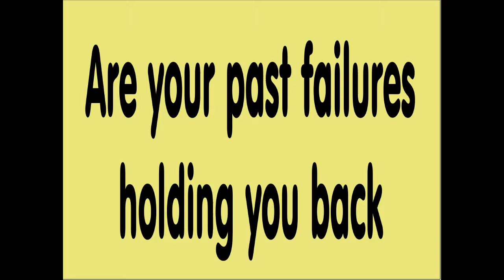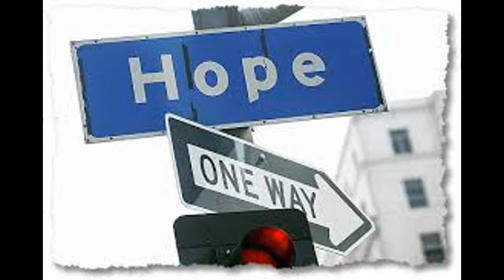Celebrate Recovery outreach video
Celebrate Recovery Outreach video to the music "Cry out to Jesus" by Third Day